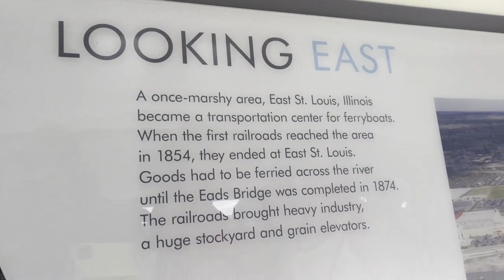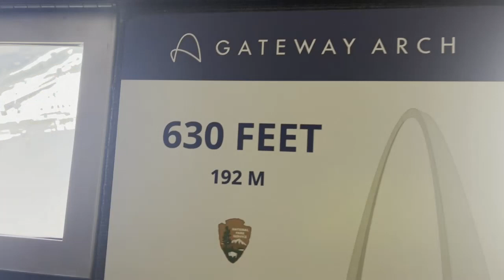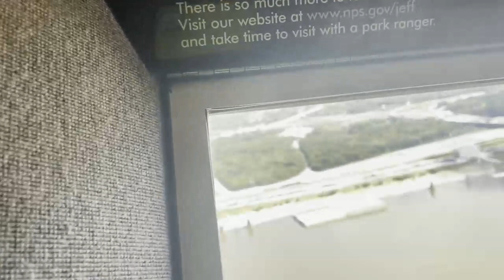PART 3 | TOP OF THE ARCH TOUR 630ft TALL | MISSOURRI | WONDERFUL VIEWS | MISSISSIPPI RIVER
Top of the Arch - Beautiful views and Mississippi River